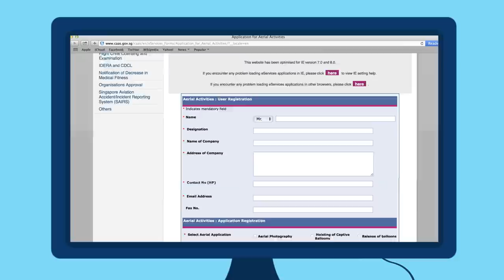Fly It Safe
Aerial objects flown near aircraft can distract pilots and be ingested by aircraft engines. As such, it's important to note area and height limits for the safe conduct of aerial activities in Singapore. Always remember to fly it safe!